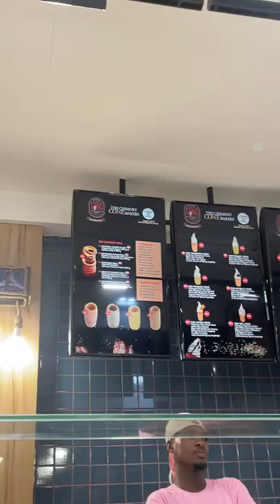The chimney cone 😍